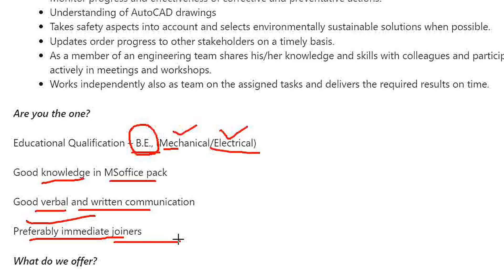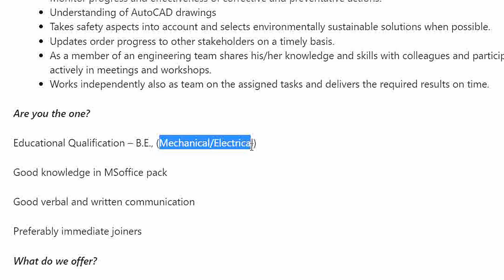Kone Elevator India Recruitment | AutoCAD Jobs for engineer | mechanical jobs | electrical jobs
fresher jobs
pune job
diploma job
chennai jobs
diploma jobs
jbm company
mechanical engineer
job
mechanical engineering
recruitment 2023
mechanical
off campus drive for 2023 batch
private job
chennai jobs
mechanical
mechanical engineering
diploma jobs
2023 off campus drive
2023 hiring companies